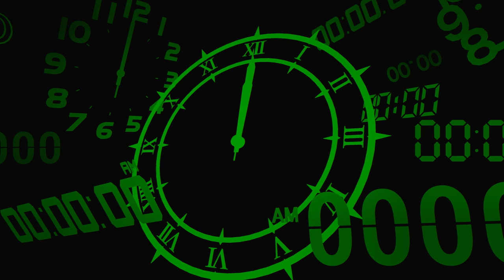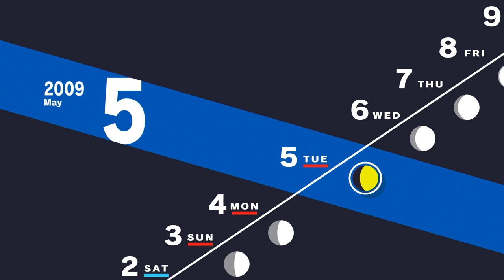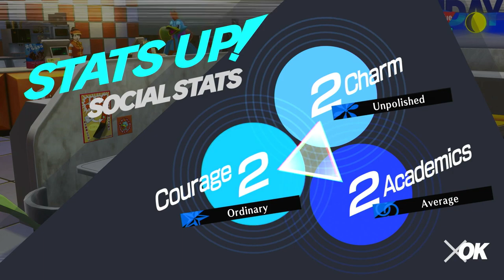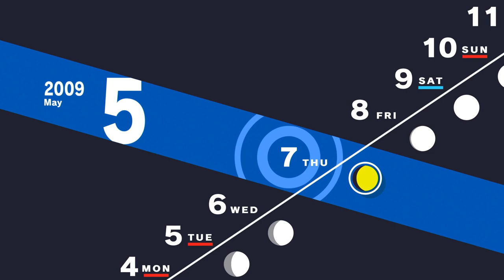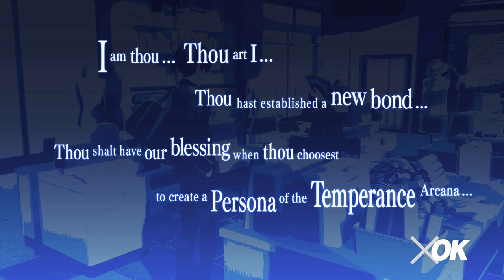Persona 3 Reload = Part 8 - Maya, Chihiro Fushimi, and Andre Laurent Jean Geraux aka Bebe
Adding the names on here again of this episode's name, well for 2 of them this time. With Minato talking a few times more with Maya on the Innocent Sin Online, going well. Velvet Room of some Personas to get and saving some money on the other, trust me. Along with Social Links with Chihiro to help her get over her fears of men; and joining a club on clothes making with Bebe. Not bad so far, huh? So let's keep at it little at a time and what's to come next.